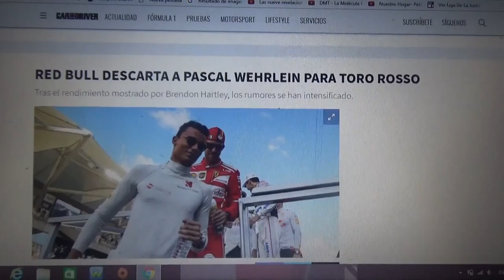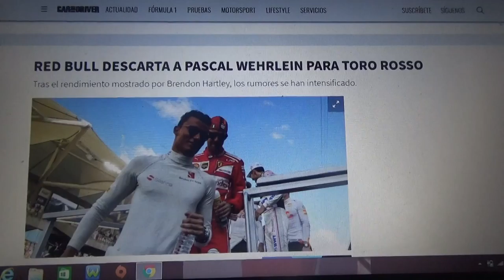Red Bull descarta a Pascal Wehrelin en Toro Rosso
Los rumores se han ido intensificado con el rendimiento del neozelandes Brendon Hartley